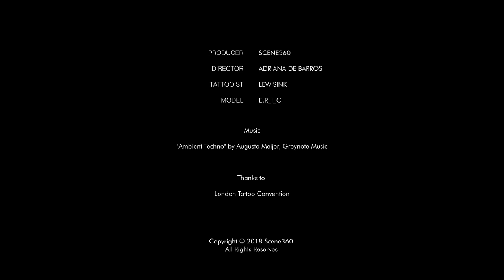LEWISINK | The Bodysuit | London Tattoo Convention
Tattoo artist Lewisink is known for being in his Paris studio all year round and rarely does event appearances, so we were lucky he was coming to the London Tattoo Convention to finish a bodysuit on his client e.r_i_c from Switzerland. Prior to the event, Lewisink worked 200 hours (divided in 30 sessions) during a year-and-a-half to get the bodysuit nearly complete. Now finalizing the feet dot by dot in black ink, a technique that he says will last the test of time; thousands of spectators gather around his booth throughout the three-day event to watch him in action. His art piece was solely envisioned from his own imagination, as he explains: “I ask my customer for 100% creative freedom. I only do my own designs, but I don’t impose them on anyone. Every tattoo I do starts with a conversation, I only ask for my clients to be open and to trust me.”

Credits:
Footage and production by Scene360
Direction by Adriana de Barros
Tattooist: Lewisink
Model: E.r_i_c
Special thanks to the London Tattoo Convention